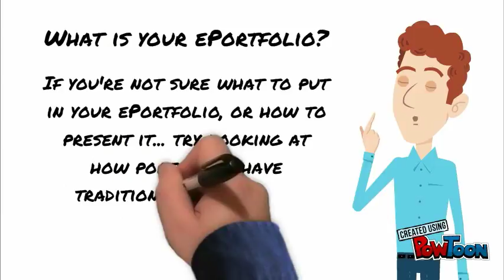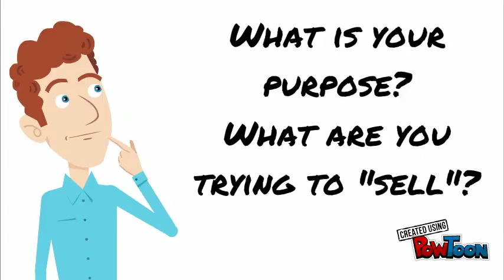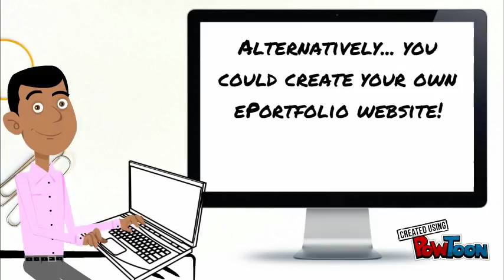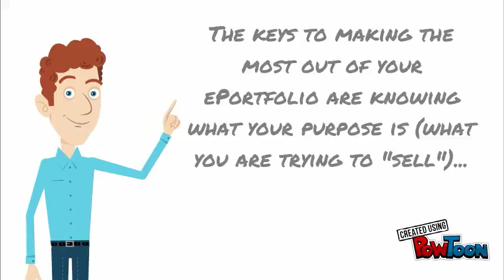Making the Most out of Your ePortfolio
This short video offers a few tips on how to get the most our of your ePortfolio.